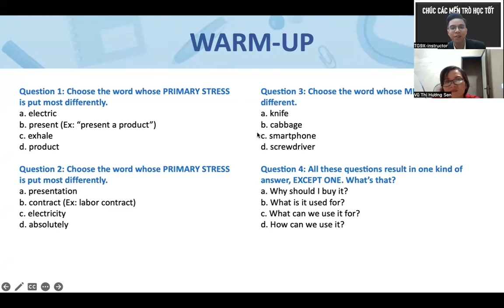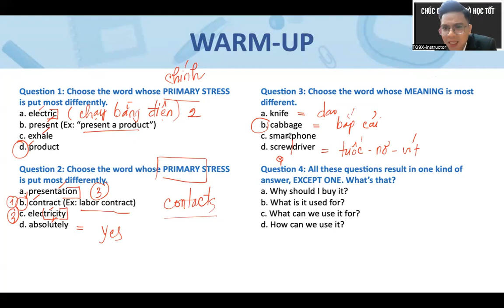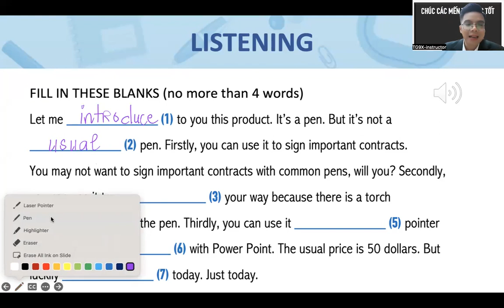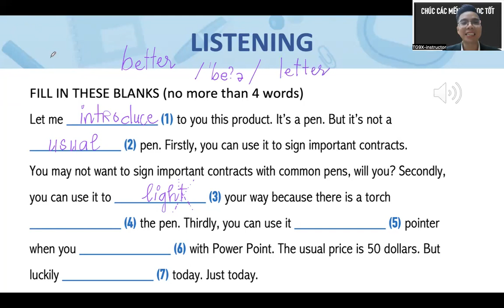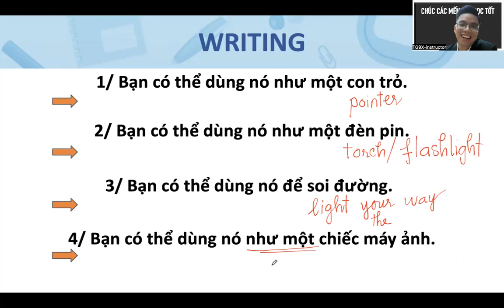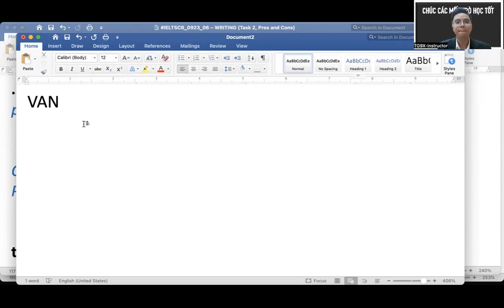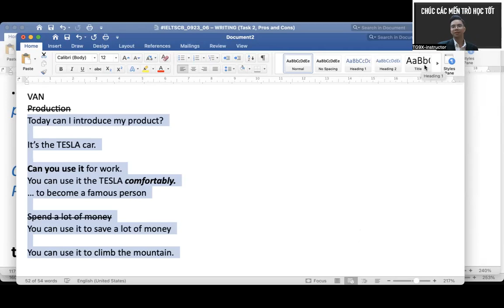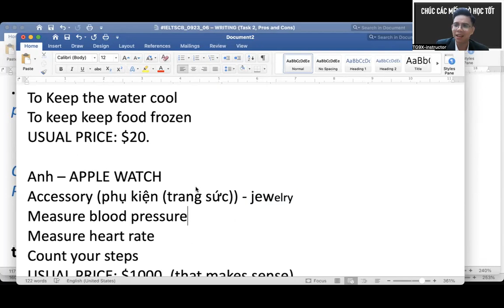TIẾNG ANH NGƯỜI LỚN (NỀN TẢNG) - NT_0923_06 - SPEAKING (“Hội Chợ Tiêu Dùng”)